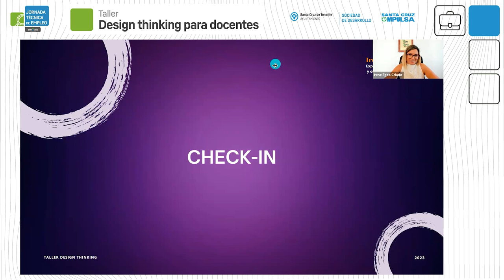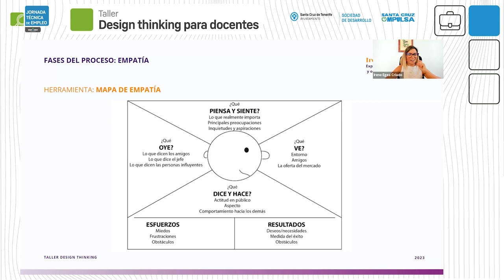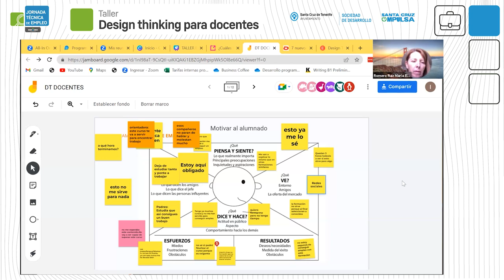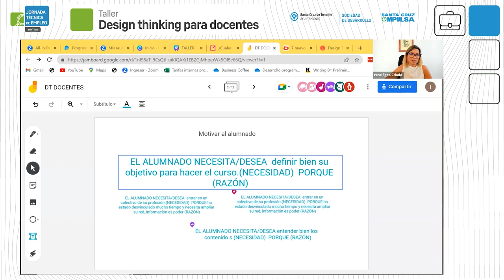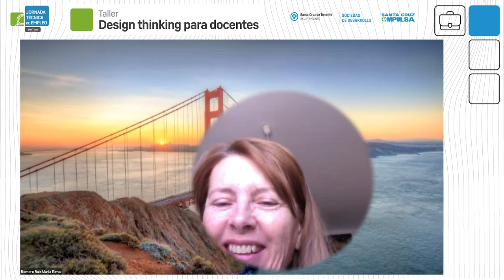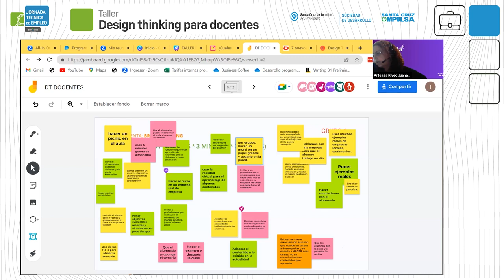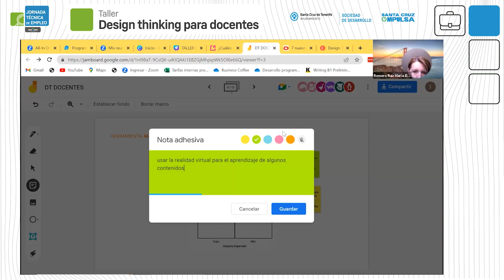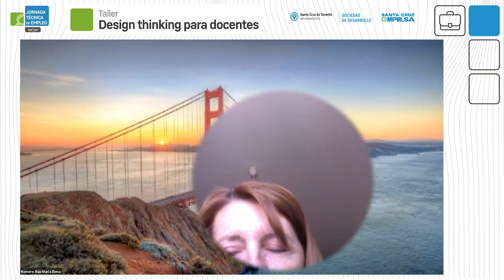TALLER | Design thinking para docentes - IV Jornada Técnica de Empleo de Santa Cruz